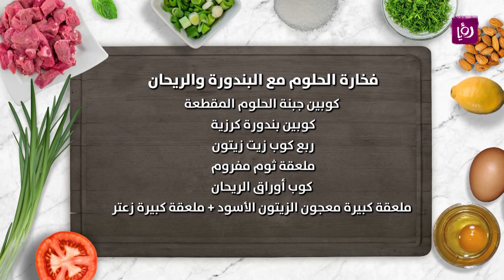فخارة الحلوم مع البندورة والريحان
المقادير:
كوبين جبنة الحلوم المقطعة
كوبين بندورة كرزية
كوب أوراق الريحان
ملعقة كبيرة معجون الزيتون الأسود
ملعقة كبيرة زعتر

مطبخ رؤيا